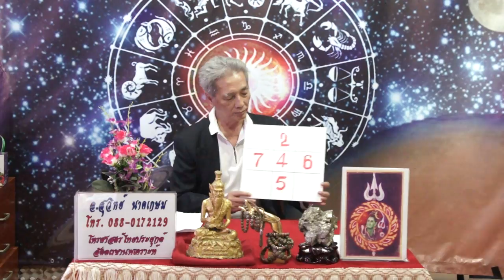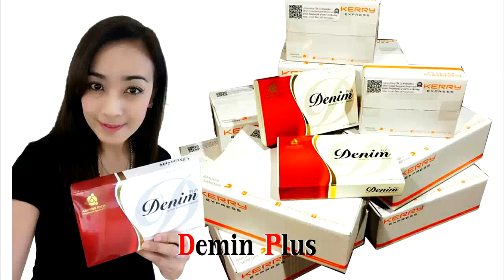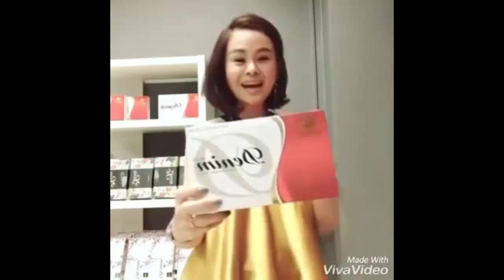ราศีใดมีเกณท์ที่จะมีโชคในงวดวันที่1กันยายน2560โดยอ.วิทย์ วาจาสิทธิ์